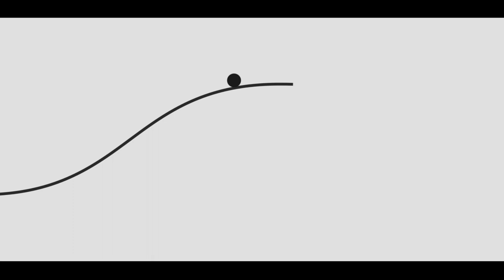Recap of Season One: Perspectives Uncovered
🔥 Welcome to the Recap of Season 1 of Perspectives Uncovered! 🔥

🌟 Season 1 Channel Trailer 🌟
In our inaugural season, we explored a wide array of topics, from Ghana’s rising economy to the wonders of Australia’s landscapes, and from the mysteries of Ancient Egypt to the bustling megacities of Brazil. Don’t miss our recap!

🎬 What We Covered in Season 1 🎬
We provided in-depth analyses and stunning visuals on a diverse set of subjects. Highlights include Ghana’s Economic Ascent, Australia’s Natural Beauty, Mysteries of Ancient Egypt, Brazil’s Urban Titans, Indonesia’s Social Cohesion, and India’s Quest for Global Power.

✨ Gain nuanced insights into different cultures and geographies
✨ Engage in thought-provoking discourse
✨ Expand your global awareness
✨ Stay updated on a broad spectrum of topics

Be the first to view our newest projects, participate in enlightening discussions, and explore new perspectives that challenge conventional thinking.

Your feedback is important! Share your thoughts, ideas, and suggestions to become an active contributor to the Perspectives Uncovered community.

🌟 Thank you for being a part of Perspectives Uncovered! 🌟